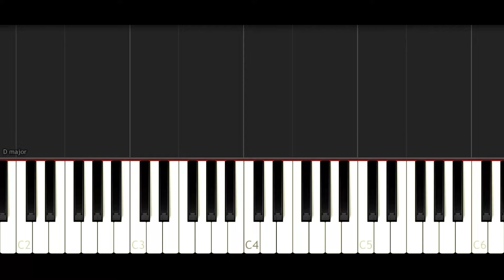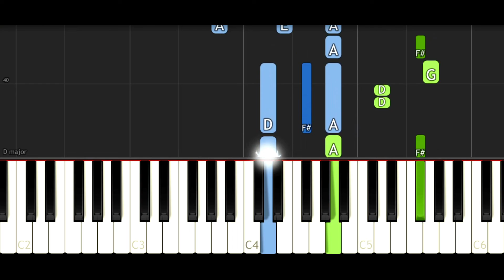Lewis Capaldi - Someone You Loved | EASY Piano Tutorial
Lyrics & More Amazing Tutorials are below...

Billie Eilish - I Love You | EASY Piano Tutorial

Enjoy my piano cover of Someone You Loved by Lewis Capaldi